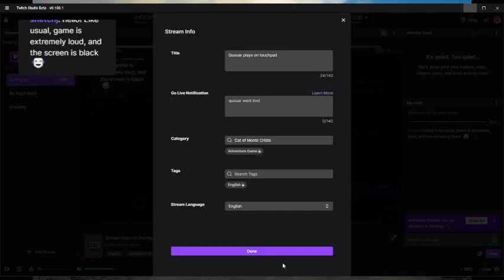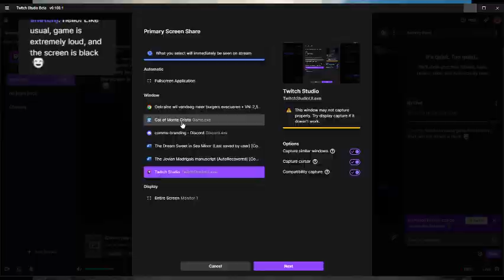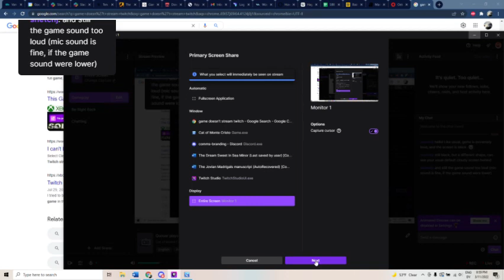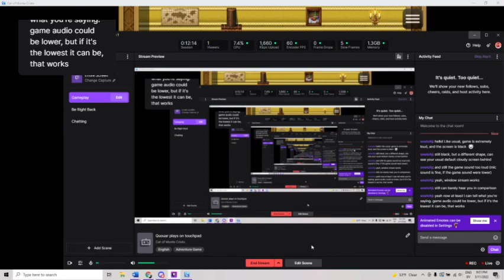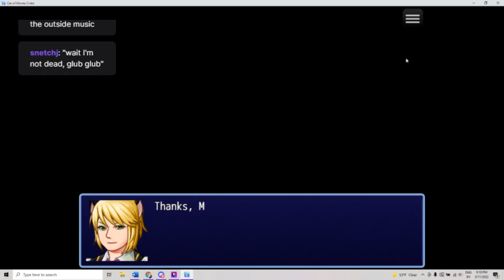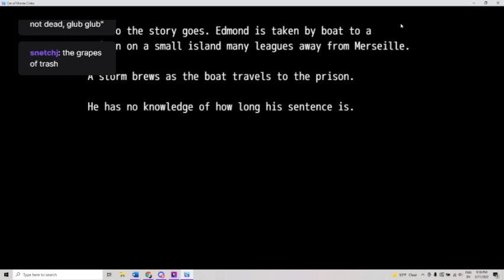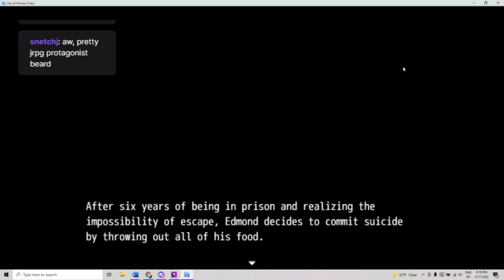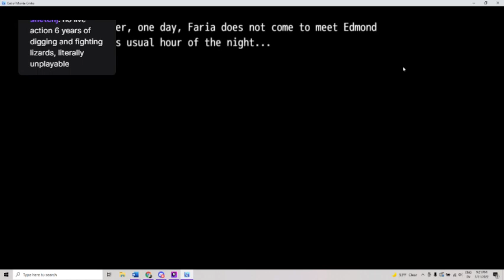Quouar plays on touchpad - Cat of Monte Cristo